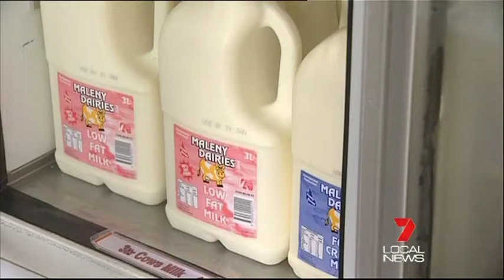Maleny Dairies Milk Scare Solved - Seven Local News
Maleny Dairies believes it jumped the gun on a voluntary recall of around 14,000L of milk after complaints of its taste and smell.

The company says tests have come back clear of any chemicals or additives and it may have been caused by the cows grazing on a fresh bloom of flowering clover.

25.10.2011